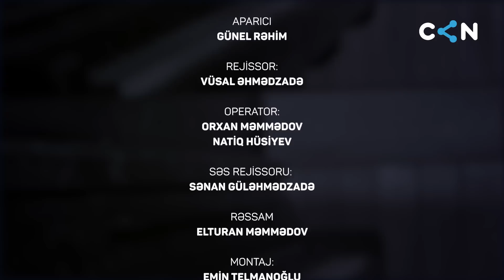Günel Rəhim ilə DÜZ ÜZƏ: FEMİNİZM #1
Günel Rəhim’in təqdimatında “Düz üzə” layihəsi hər buraxılışında müxtəlif mövzuların müzakirəsini aparmağa çalışacaq. İlk buraxılışda mövzumuz Feminizm’dir.

00:00 İNTRO
01:00 Feminizm dedikdə ağlınıza nə gəlir ?
01:24 Ölkəmizdə qadın haqları kişi haqlarından fərqlənirmi ?
03:56 Qadınlar daha çox haqsızlıqla üzləşir,bunu necə dəyişək ?
05:41 8 mart "Qadınlar günü" seksisizmdirmi ?
07:00 Qadınların zorla evləndirilməsi haqqında
07:49 Ölkəmizdə feminizmə qarşı aqresiyanın səbəbi nədir ?
09:56 Məişət zoraklığı haqqında
16:00 Müasir şərtlərə görə kim daha avantajlıdır ?
18:19 Feminizmin doğru təbliği necə olmalıdır ?
22:51 Qadın kişidən və ya kişi qadından asılıdırmı ?
23:22 Fikriniz dəyişdimi ?
26:33 OUTRO